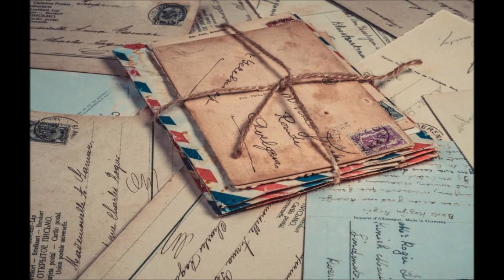Pisma kaluđera koji je prodao svoj ferari - Robin Šarma - odlomak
Ovu kao i sve ostale audioknjige možete poslušati cele i kao ČLAN (Member) našeg youtube kanala klikom na